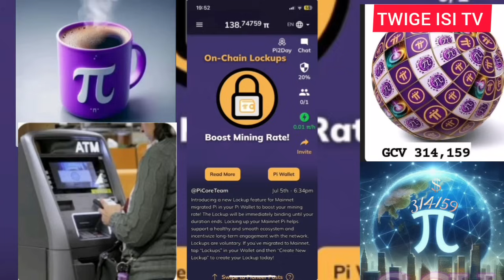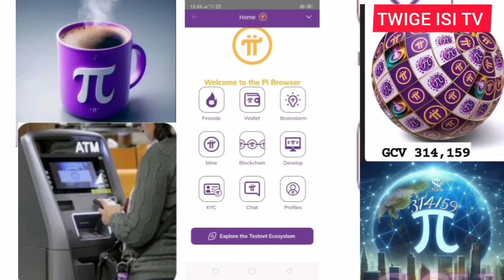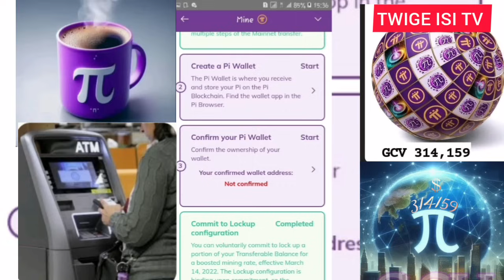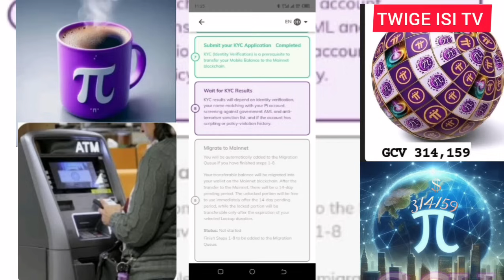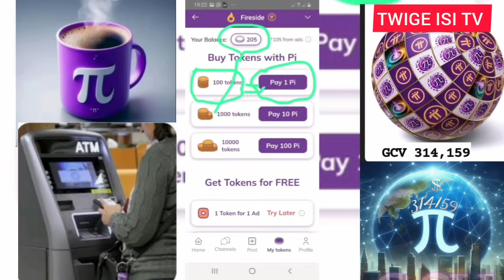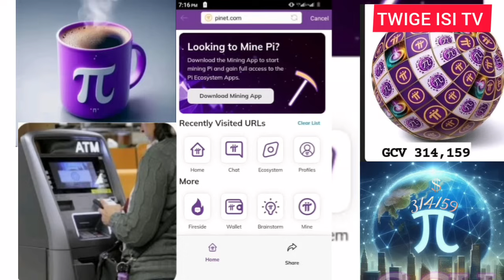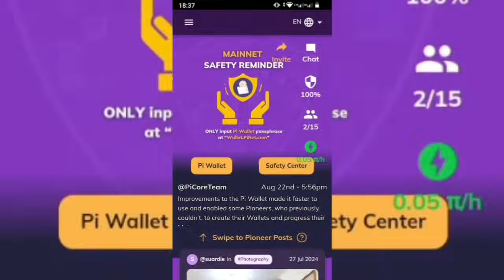214:KYC,FROM 2019 MWAZIHAWE MWIHUTIRE KUZIKORA/TANZANIA YATANGIJE ATM MACHINE YA CRYPTOCURRENCY👉📢